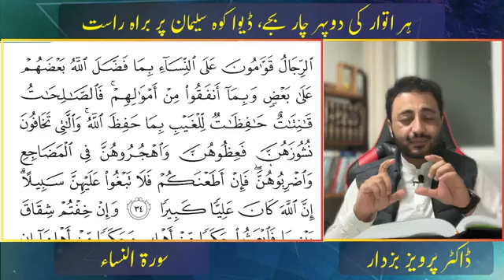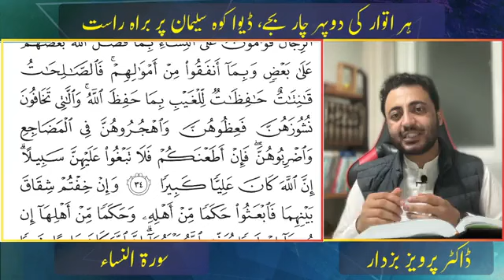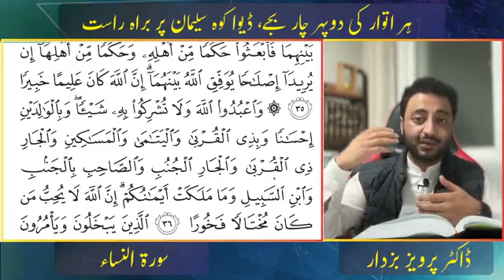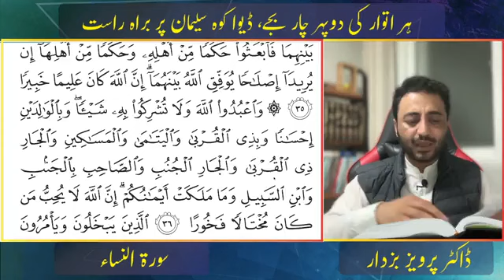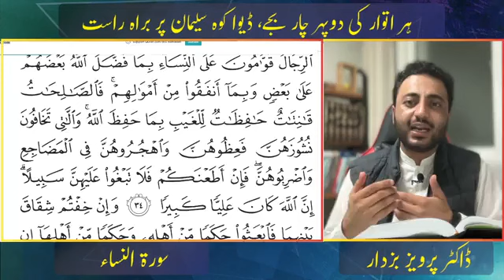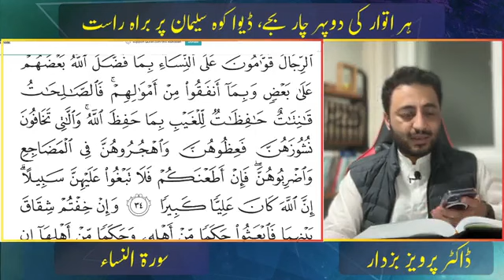Surah An-Nisa | Surat Al Nasa in Balochi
Surat Al Nasa | Surah An-Nisa with Balochi translation by Dr Pervaiz Kareem Buzdar